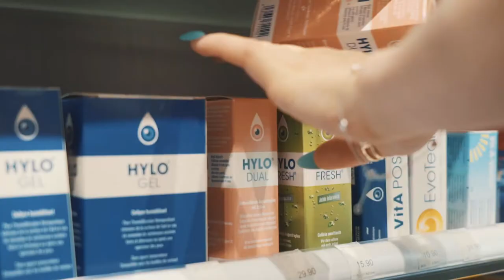Assistente di farmacia AFC alla Farmacia Amavita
Uno sguardo alla routine quotidiana di un apprendistato presso Amavita in Ticino come assistente farmaceutico

La particolarità di yousty.ch è che, oltre a tutte le informazioni e i consigli importanti sulle professioni, i tirocini disponibili e il processo di candidatura, puoi anche farti un'idea di un'azienda. Su yousty puoi avere un assaggio online!